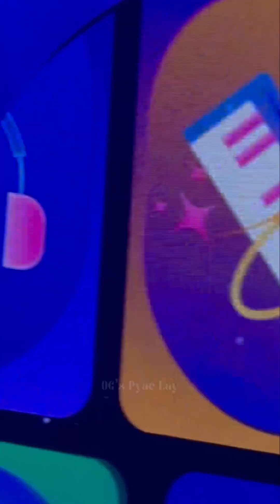Zerobaseone ‘And I’ at Timeless World Tour in Bangkok